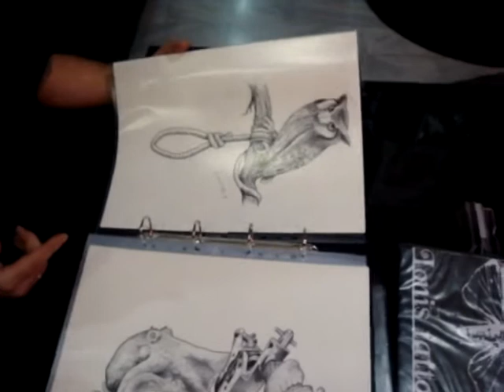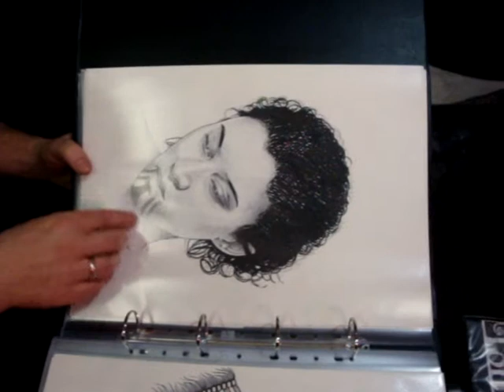LONIS TATTOO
LONIS' SKETCHBOOK @ INKED MAGAZINE GREECE #1